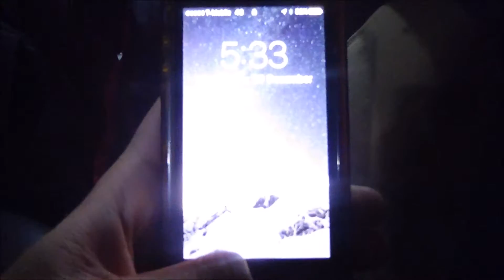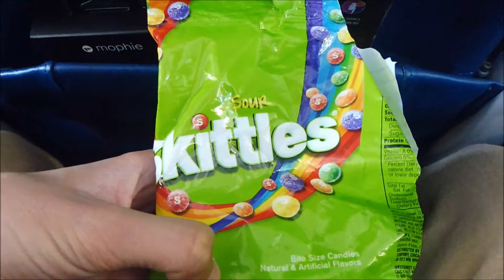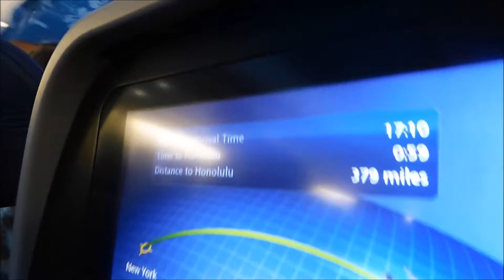New York to Hawaii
Today we leave New York and head to Hawaii.